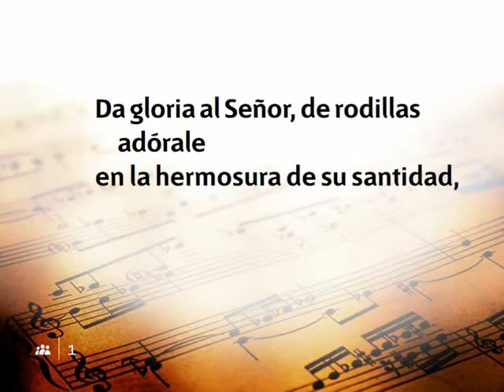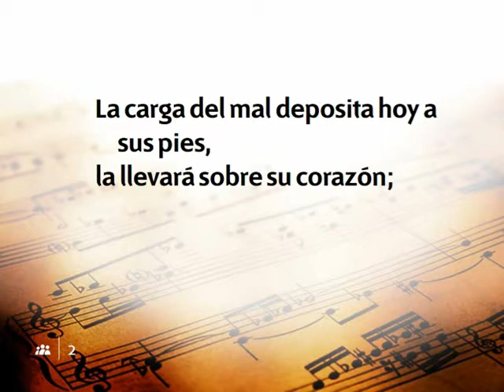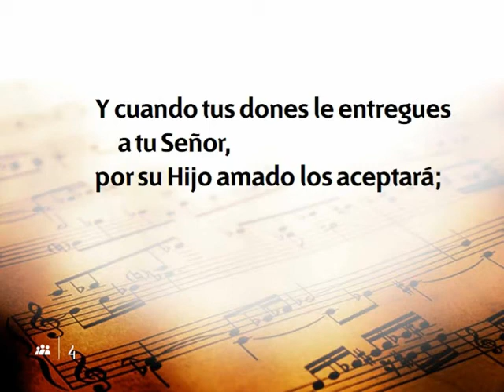NUEVO HIMNARIO ADVENTISTA 002 Dad Gloria A Señor